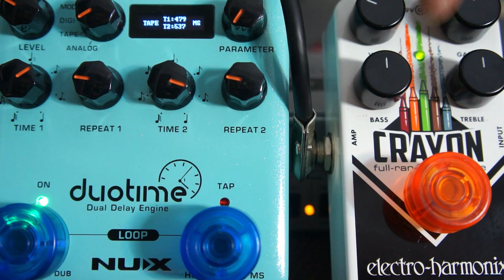EHX Crayon Overdrive Remaster Audio